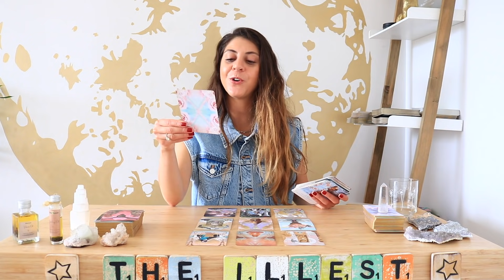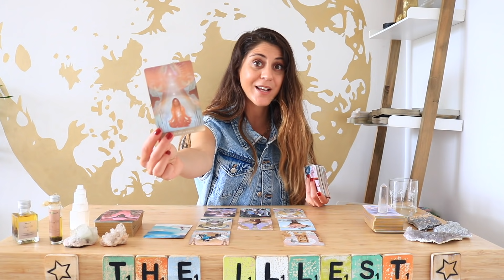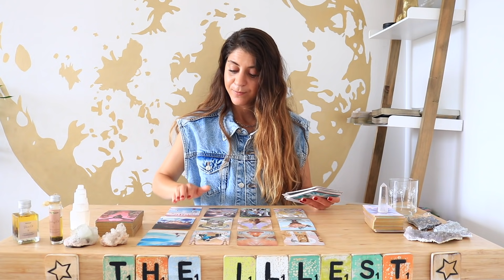VIRGO 'WHAT IS THIS ALL ABOUT?' - Mid July 2021 Tarot Reading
YOUTUBE MEMBERSHIP:
The illest Tribe 1: Access to All 24 Extended Tarot Readings + Live Energy Updates
The Royal illest Tribe: Access to all 24 Extended Tarot Readings + Divine Feminine + Divine Masculine + Pick a card + Twin Flame + Live Energy Updates + Any additional Extended Readings

Link to the Membership is only accessible through Desktop, not on the phone:
Membership Video's will be visible under the tab 'Membership'

*I will be uploading 12 extended Zodiac Readings  (How are they Feeling & Thinking) within the month of July to make sure you get access to all 24 extended readings as we are half way through the month :) THANK YOU SO MUCH For becoming a member!

Schedule for Tarot readings:
The 'He Said/She Said' Game
1st of each Month : Cancer, Pisces, Scorpio
2st of each month: Gemini, Libra, Aquarius
3th of the month: Aries, Leo, Sagittarius
4th of the month: Taurus, Virgo, Capricorn

7th - 14th: Divine Feminine, Divine Masculine Reading, Twin Flame/Soulmate Update, Pick A Card

Mid Month Readings
15th: Cancer, Pisces, Scorpio
16tht of each month: Gemini, Libra, Aquarius
17th of the month: Aries, Leo, Sagittarius
18h of the month: Taurus, Virgo, Capricorn

Sonya